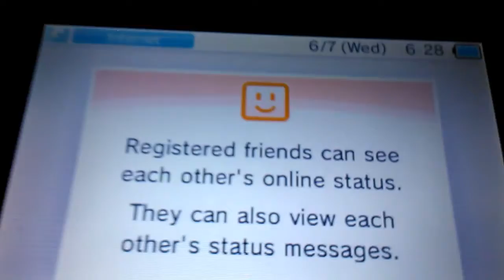ADD ME (3DS)